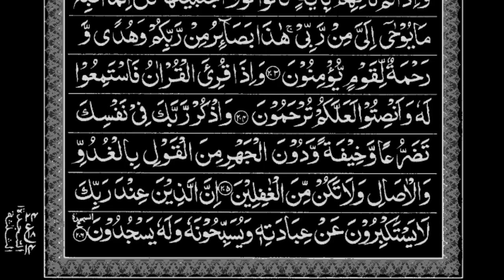💞quran para 9 part 3💞tilawat quran beautiful voice|by Anwarul Haque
quran tilawat
 tilawat
 tilawat quran
 sweet tilawat
  daily recitation
daily recitation hd tv
   best recitation
 quran recitation
Quran
Tilawat quran best voice